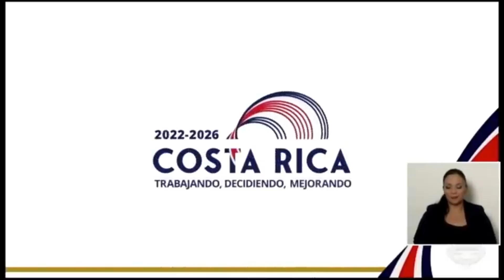Presidente Rodrigo Chaves sobre Marchamo Digital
Conferencia del 26 de abril